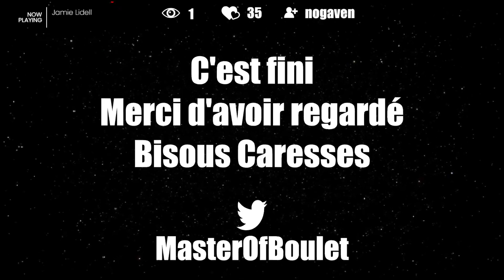🦦[ FailyDeath ] Emmett et le dur labeur.